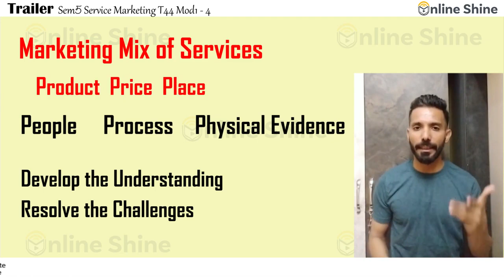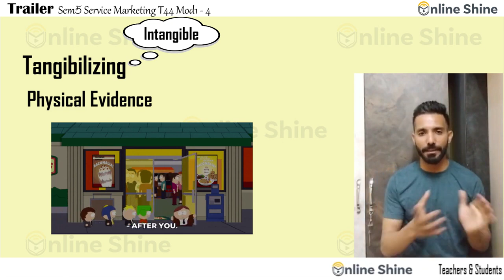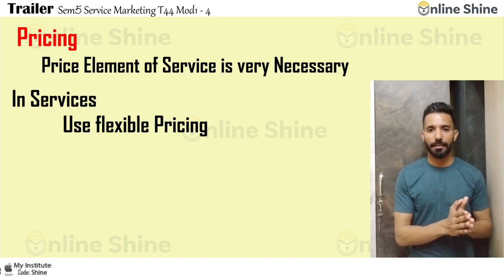Online Shine | BMS|BBA | Sem5 T44 Mod1 - 4 | Service Marketing | Crisp & Effective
Buy from Play store Full chapter i crisp with latest examples, quizzes, Case Studies
Online Shine App - Great knowledge Videos!
Launching with Course BBA/BMS
Buy from Playstore full chapters with examples, quizzes, demos, case studies and Applications in career. Full subject explained visually with rich, researched, affordable, crisp content, covering all important points of a chapter in 2 to 3 hours of video! Everyone remembers a favorite teacher or a good story teller. Online Shine your ‘go to’ Teacher! We flourish as you share feedback, and evolve with you.

1. Loads of Examples, Quizzes, Demos, Case studies, Application in Carreer.
2. Crisp Content which will help you get the whole subject in 3hrs.
3. Covered all main points, no repetition.
4. Graphs, charts, illustrations with the topic.
5. Complete discounts and offer packages available
6. 1000s of Free professional trailers, info videos, mini clips for everyone to benefit.
7. Continue studying even when busy with Part time work or add on courses!